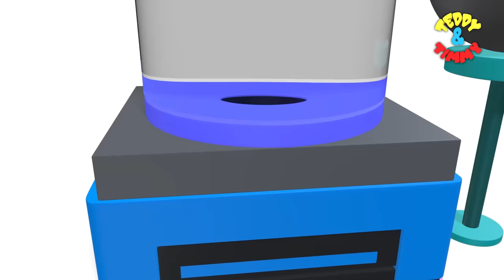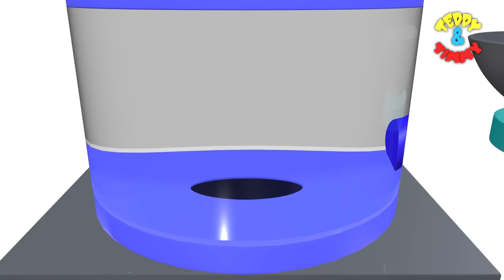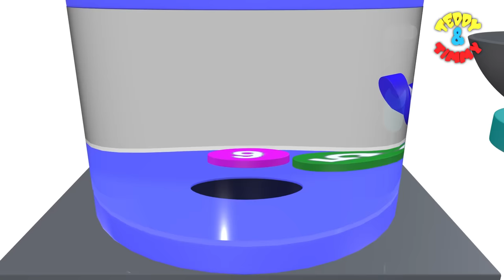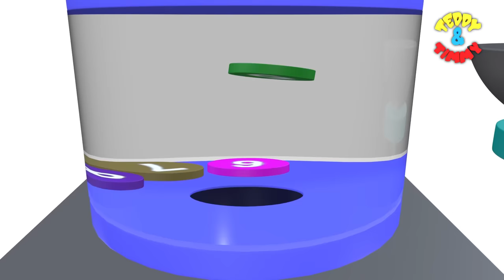123 Numbers Song | 1234 Number Names | 1 To 10 Counting for Kids | 12345 Cartoon Video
123 Numbers Song | 1234 Number Names | 12345 Counting for Kids | 1 To 10 Number Learning Cartoon Video